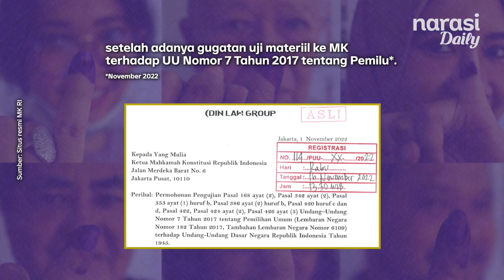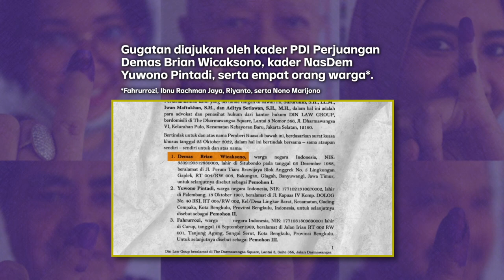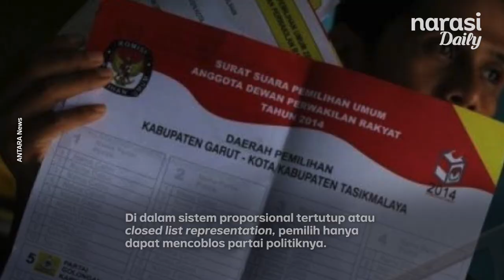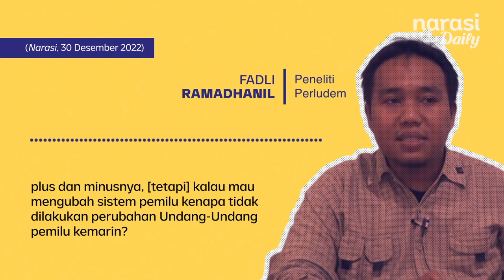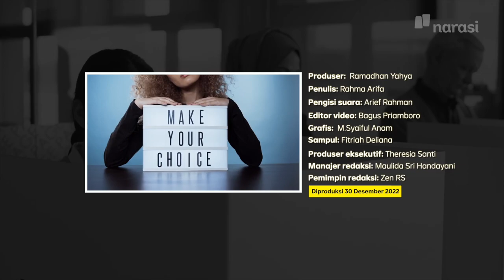Wacana Pemilu 2024 Coblos Partai, Pakar: "Pemilih Akan Semakin Ditinggalkan" | Narasi Daily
Wacana sistem pemilu proporsional tertutup atau sistem coblos partai kembali muncul. Ini disampaikan oleh Ketua Komisi Pemilihan Umum (KPU) Hasyim Asy'ari yang menyebut ada peluang sistem proporsional tertutup ini diterapkan di Pemilu 2024, pasca ada gugatan di Mahkamah Konstitusi (MK).

Namun, wacana ini justru mendapat kritik. Peneliti Perludem menyebut pemilih akan semakin ditinggalkan oleh proses pemilu dengan sistem ini. Lalu, apa kekurangan lain dari sistem ini? Simak video selengkapnya, ya.

(Narasi)